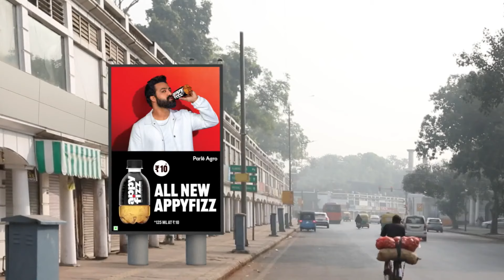Kumkum Bhagya - Quick Recap - 45034 - Ranbeer, Prachi, Poorvi, RV - Zee TV